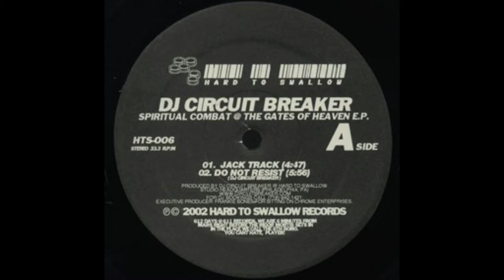DJ Circuit Breaker - "Survival (2002 & Beyond)"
Hard To Swallow ‎– HTS006
c 2002